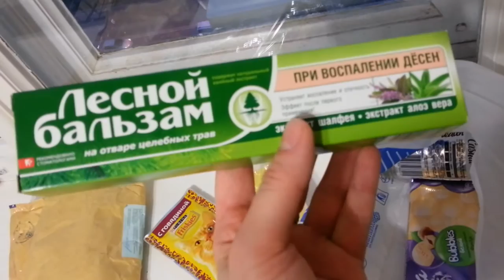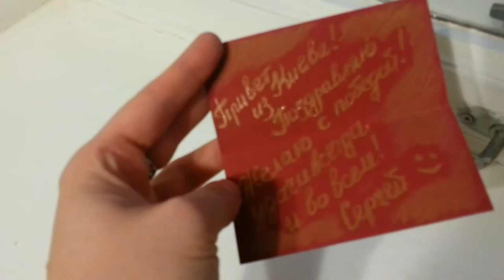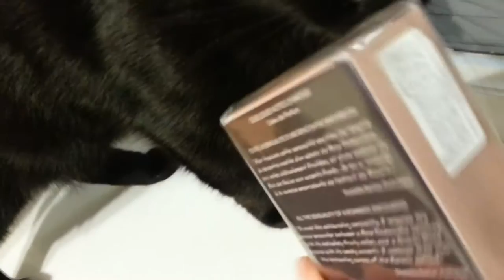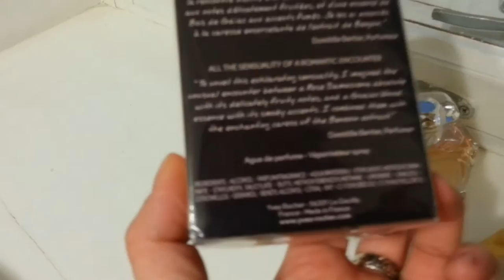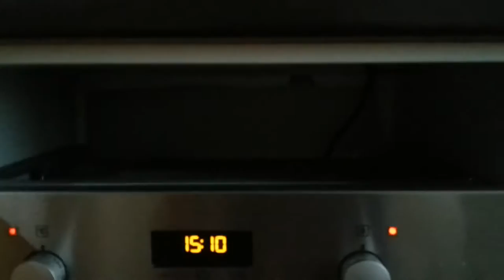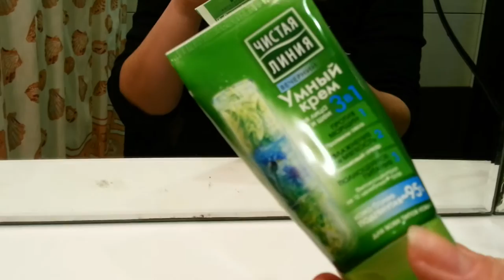VLOG: парфюм Yves Rocher, мой уход ,про татуаж, продукты, готовка.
VLOG: парфюм Ив Роше, мой уход ,про татуаж, продукты, готовка.